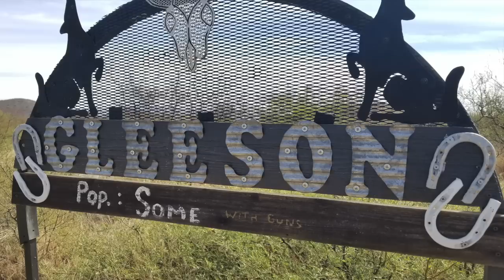Gleeson, AZ Ghost Town: Site of the Last Gunfight in the Wild West (AZ Ghost Town Tour Part 4/5)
Exploring the southern Arizona ghost town of Gleeson, just outside Tombstone...where one of the last gunfights in the "Wild" West took place in 1917, between lawmen and Mexican bootleggers!

wonderhussy, wonder hussy, arizona ghost town, gleeson arizona, ghost town